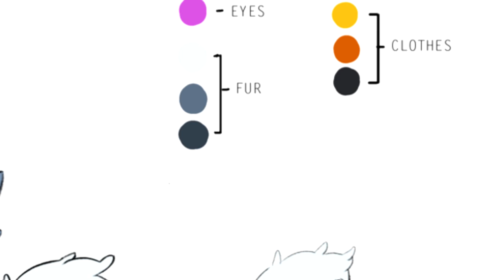The Twisted Tail of Tangle | Sonic Speed Reading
I do literally mean "tail." Her tale is actually pretty straightforward.

Today we talk about one of the newer characters in the Sonic universe! Tangle the Lemur! We break down her origin, design, powerset, personality, and relationships. Does she fit in the Sonic comic? Let's find out.